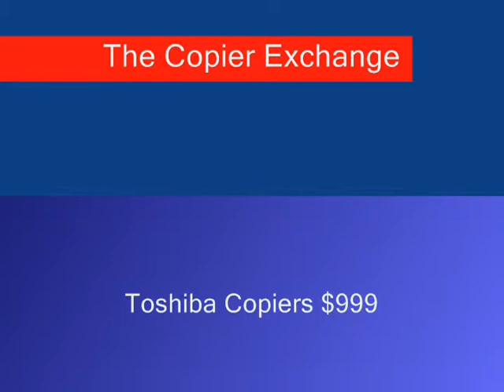1 112016 Copier security Energy Star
Toshiba Ebridge Technology. Energy Star rated. Government approved HD Encryption.